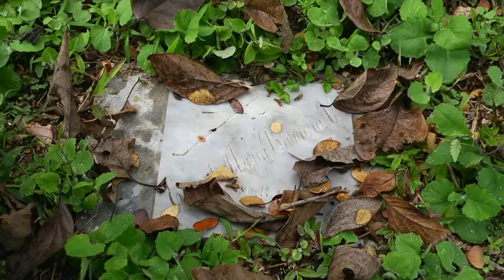Tráiler oficial del documental: Se busca un muerto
Tráiler oficial "Se busca un muerto", un documental de Viviana Barrero.